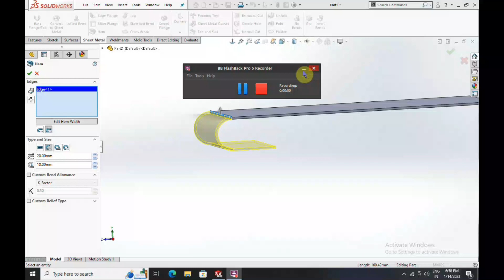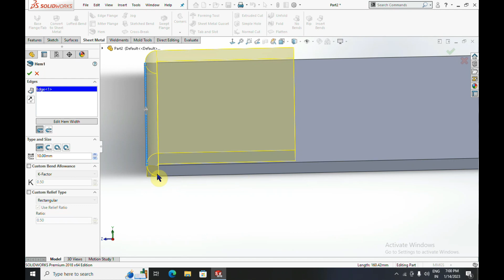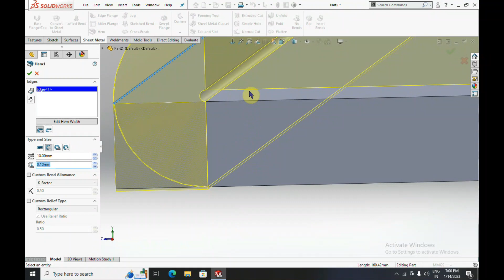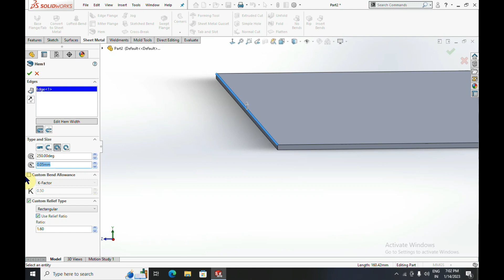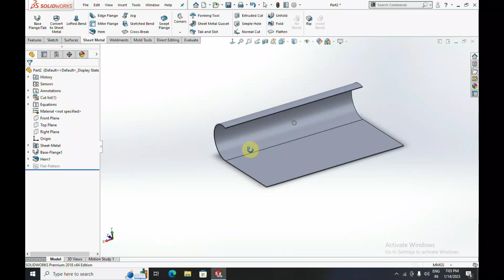Class 9 How to use Hem Command in sheetmetal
Hello dear mechanical engineers welcome to RLD cad tutorial here you may learn how to create 3d drawing using CAD CAM Software For mechanical engineering